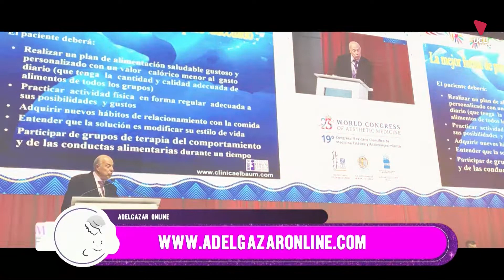"No le tengo confianza a casi ningún político" Ariel Diwan